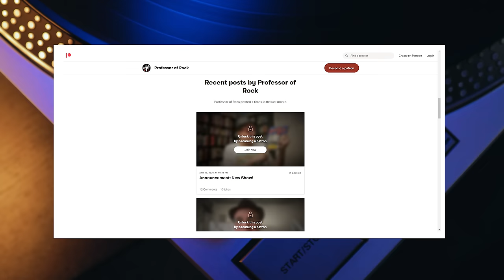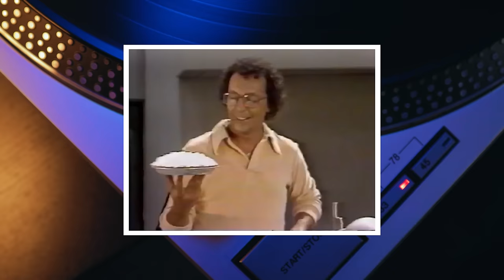Cheesy #1 Singalong About SEX by Clean-Cut Group is THE ULTIMATE Musical PARADOX! -Professor of Rock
Coming up… A song that has been hailed as one of the sexiest ever recorded, yet it's also landed on lists for being one of the worst songs of all time. Afternoon Delight by Starland Vocal Band… Love it or hate it, its impact on pop culture is undeniable. Created by a classmate of a former President, Bill Danoff and his future wife Taffy Nivert... it was inspired by the lunch menu at a diner in Washington, D.C. Bill and Taffy are the same couple who wrote John Denver’s hit Take Me Home Country Roads. Afternoon Delight skyrocketed this new band to fame, even scoring them their own TV show featuring a then-unknown comedian named David Letterman. Although we all know Afternoon Delight as a fun and easy singalong, the revered producer Milt Okun and engineer Phil Ramone behind it considered it to be one of the most complex songs they ever worked on   Join us as we uncover the fascinating tale behind this unforgettable one-hit wonder of the Rock Era…NEXT…on Professor of Rock.

Executive Producer
Brandon Fugal

Honorary Producers
Steve, Anthony Fedora, Craig M, James Smith, Ardashir Lea, j lee

Professor's Store

- 100 Best Selling Albums
- Ultimate History of 80s Teen Movie
- 80s to 90s VHS Video Cover Art

Hey music junkies, Professor of Rock, always here to celebrate the greatest artists and the greatest songs of all time if you remember the crazy antics of your favorite clay-boys Gumby and Pokey you’ll dig this channel of deep musical nostalgia…make sure to subscribe right now. There you’ll find an additional catalog of exclusive content and you can even become an honorary producer to help us curate this music history.

So Before David Letterman became a household name on Late Night TV, Believe it or not, he was part of The Starland Vocal Band Show. While many of you can’t recall the show, you've likely sung along to their iconic smash single, Afternoon Delight. Released in the summer of ’76, "Afternoon Delight" rocketed to the top of the charts, claiming the number one spot during America’s bicentennial. The Starland Vocal Band, comprising two married couples - Bill Danoff and Taffy Nivert Danoff, and Jon Carroll and Margot Chapman - earned FIVE Grammy Award nominations in ‘77, clinching victories for Best New Artist and Best Vocal Arrangement.

The three Wilson Brothers from The Beach Boys, including a rare appearance by Brian Wilson, handed the band their Grammy for Best New Artist- most notably beating out Boston, who had set a record for having the best-selling debut album of all time.

7 years before the formation of Starland Vocal Band in ‘67, it was the Bill & Taffy show, as in Bill Danoff and his live-in girlfriend, Taffy Nivert. The couple were in a folk act called Fat City that didn’t receive much attention beyond the Washington D.C. area where the two resided. Over a 4 year span, Billy & Taffy wrote over 300 songs together, yet not one of them sparked any interest from the record industry.

After two eclectic albums, and opening for Emmylou Harris & John Denver, Fat City evolved into simply Bill & Taffy. As you recall from a previous edition of POR, the duo hit pay dirt with their collaboration on “Take Me Home Country Roads” with the great John Denver in ‘71, and their fortunes steadily improved. On the strength of their success with “Take Me Home Country Roads,” and the ardent backing of the emerging star power of Denver, Bill & Taffy were signed to John’s label, RCA, and released two albums that misfired. It was back